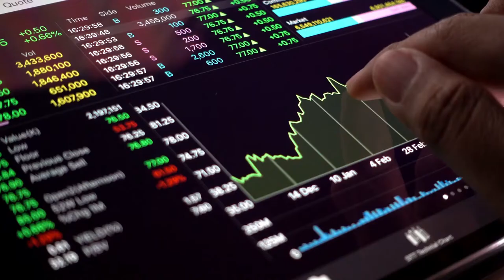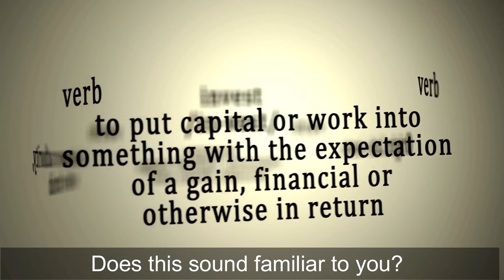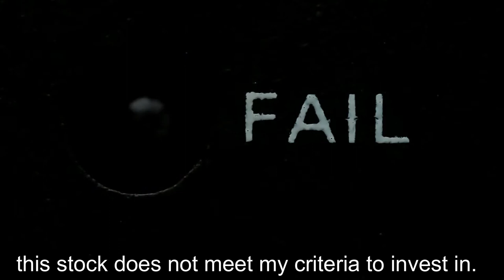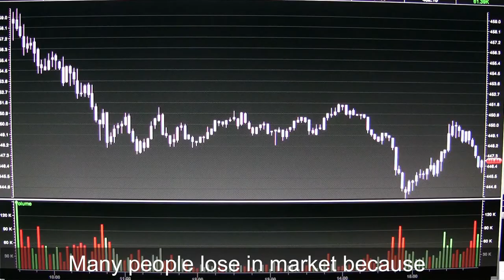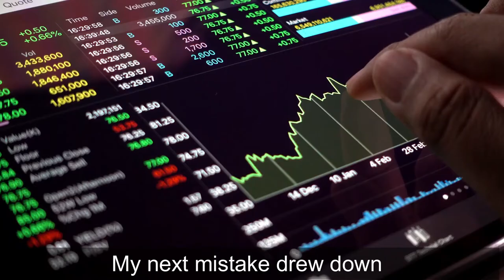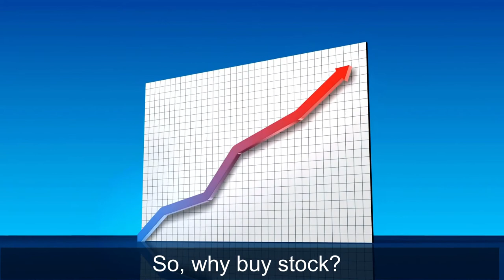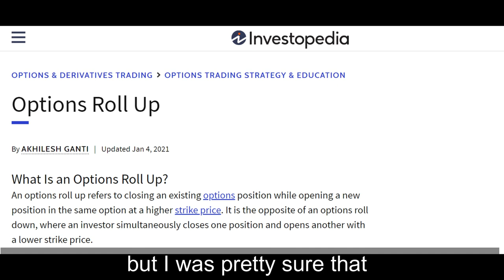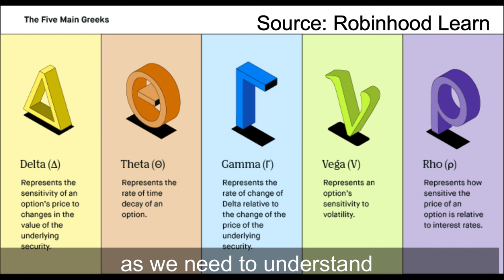Mistakes in stock market | They drew down my account 70%- Part 2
I found that stock analysis and picking the right stocks are not the most important factor to be profitable in the stock market. I paid a lot of tuition fee just to find out the key factor to ensure we are profitable in the stock market, that is also shared in this video.

This is the part 2 on my video of my biggest mistakes that burst my account.

In this video, I will be sharing my most common mistakes, which lose me money consistently, and the mistake that burst my account for more than 70% in a short term.

To profit in stock market, not only we need a consistent strategy or system. Sometime, learn from other mistakes, is also another way to be profitable in the market. Avoid the mistakes made by others, definitely will make our journey smoother.

In addition, I will also reveal my "True Intention" on why I create this Youtube channel and investing community.

Futu MooMoo Singapore extends its promotion to obtain the Apple and NIO share until 02 of August!!

How to get the free Apple share:
Term and conditions:

For new friends of moomoo, you can now claim 1 FREE Apple share* as long as you deposit SGD 2,700, no 5 trades needed!

*BONUS* For June sign-up clients, you can still level up as you trade! Be entitled to 1 FREE Nio share* when you unlock Level 1 Trading Badge or complete 5 trades.

This offer is only valid for new customers who are either Singaporeans or Permanent Residents of Singapore or Singapore Residents with Singapore residential addresses, are at least 18 years of age, and have a valid Singapore bank account in their own name.

Link to open a Futu account: Link to open the account

I am a new investor who aim to grow my wealth steadily, and  retire myself from active job to enjoy my time with family. I am not an aggressive player, I just want to have a peace of mind to consistently make profit in both bull and bear markets: Sleep soundly and does not affect my daily activity, both emotionally and physically.

If you have a similar mindset as me, let's hang out!